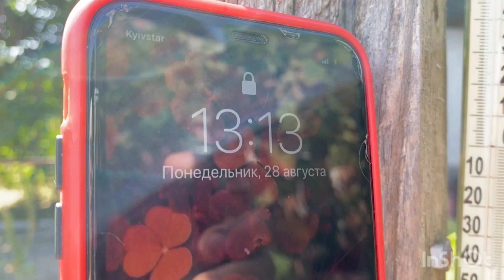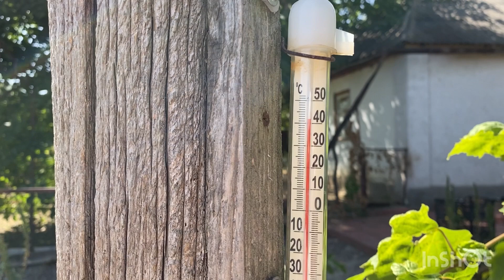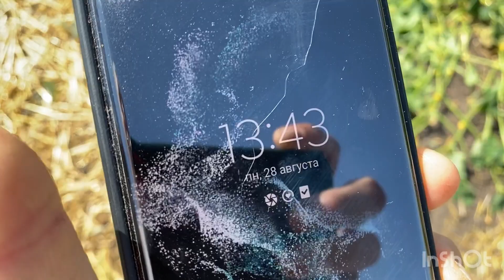❌НЕЛЬЗЯ ОБМАНЫВАТЬ✅//Купить саженцы клубники от производителя Украина//Клубника